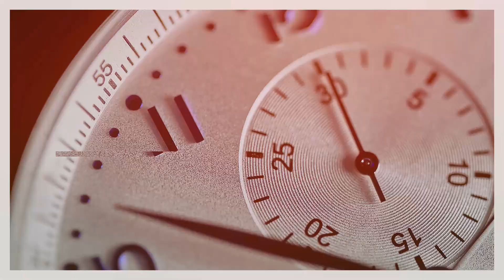Palmarès du Chiffre : Eres obtient l'or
Lors du Palmarès du Chiffre 2022, Eres a obtenu la première place dans la catégorie Epargne salariale. On en parle avec notre invité Mathieu Chauvin, Président d'Eres, qui présente également les services et les actualités de son entreprise.